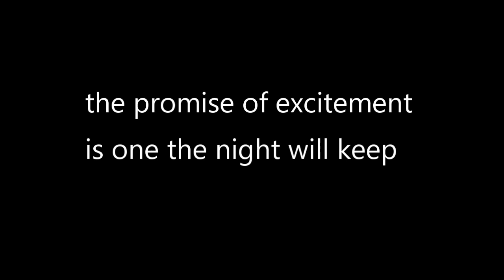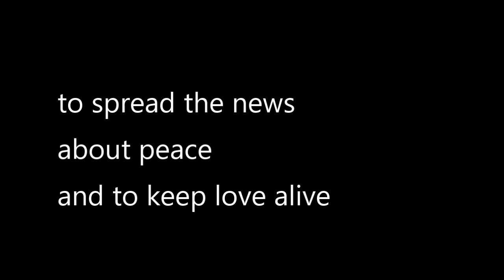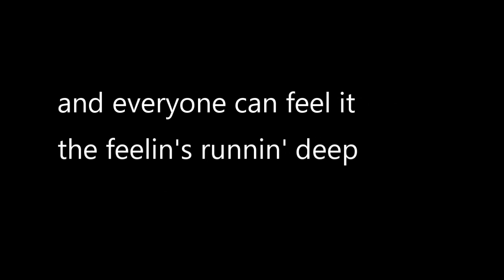One More Sleep 'Till Christmas (rehearsal track)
You may recognize this song from "A Muppet's Christmas Carol"

There will be opportunities for solos and/or small groups on this song- practice well if you would like to audition!